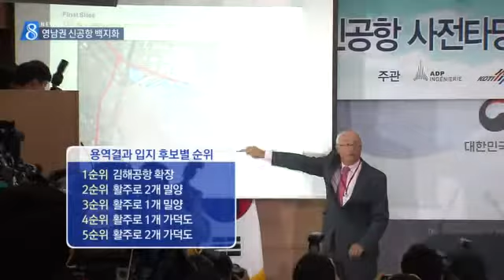[대구MBC뉴스] 영남권 신공항 백지화...김해공항 확장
내용: 영남권 신공항 백지화...김해공항 확장 - 박재형 기자